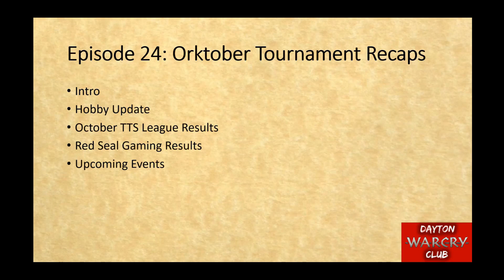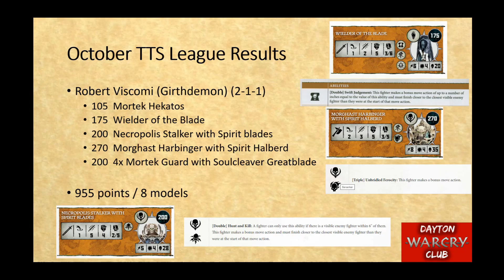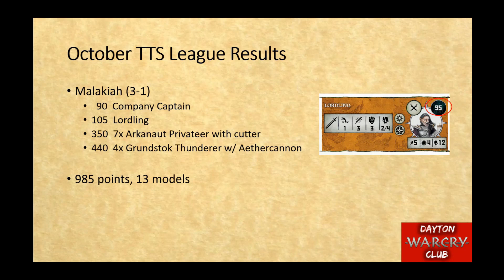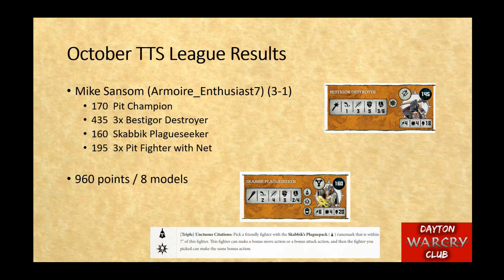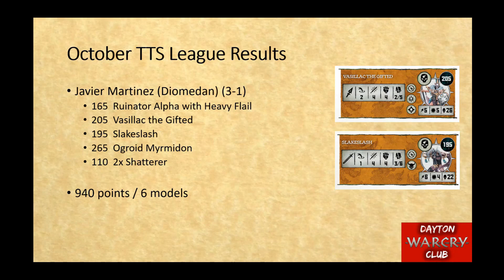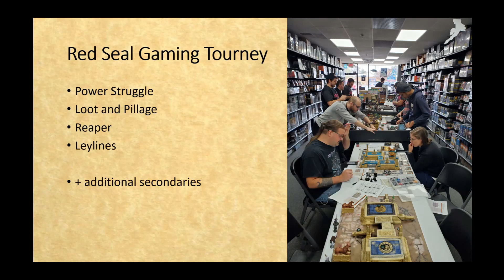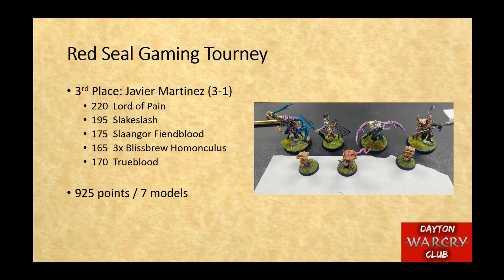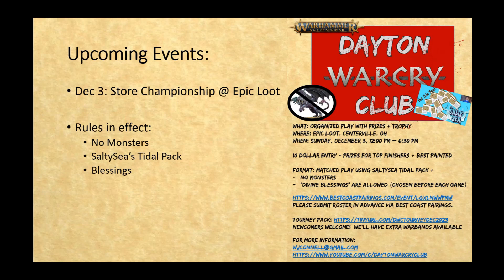Dayton Warcry Club Episode 24: Orktober Tourney Results!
Welcome to Dayton Warcry Club!  In this long overdue episode, we cover our hobby updates and tourney recaps from the month of Orktober!  We also have a tournament coming up in just a couple days!

0:00 Intro
1:05 Hobby Update
7:13 Orkober Tabletop League Results
52:40 Red Seal Gaming Tourney Results
1:12:58 Upcoming Events
1:15:32 Outro

Community links:
Official Warcry Discord - Go here for more info on TTS Leagues!